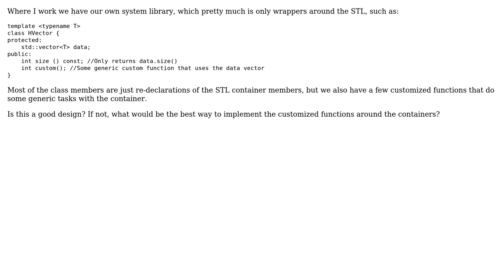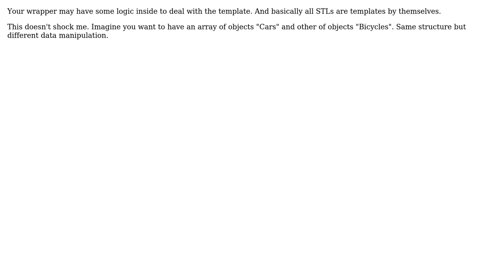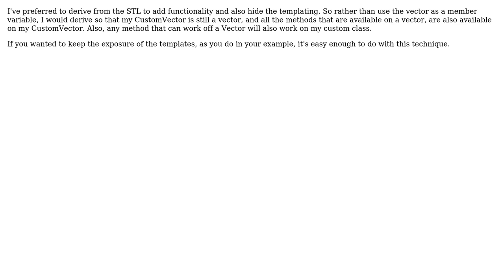Software Engineering: Wrapper around C++ STL (4 Solutions!!)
Software Engineering: Wrapper around C++ STL

With thanks & praise to God, and with thanks to the many people who have made this project possible! | Content (except music & images) licensed under CC BY-SA | Music | Images & others | With thanks to user rucamzu user Pedro Tabacof user Kieveli user Joao Reis user gnat user gbjbaanb and the Stack Exchange Network Trademarks are property of their respective owners. You are responsible for your own actions.